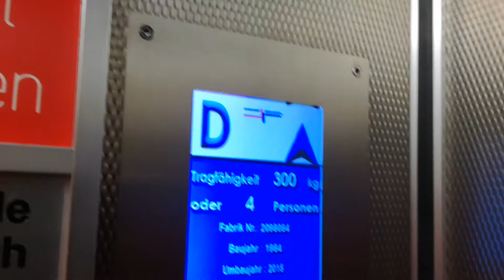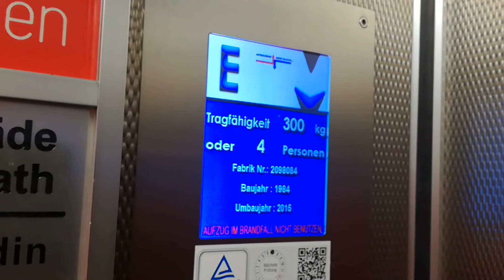Schäfer Aufzug in einem Ärztehaus in Ratingen